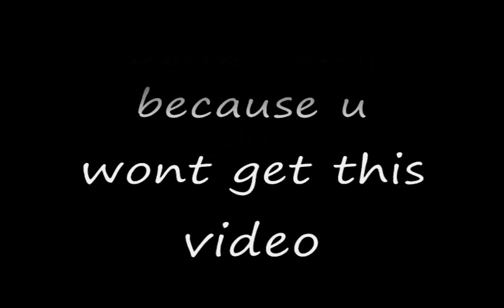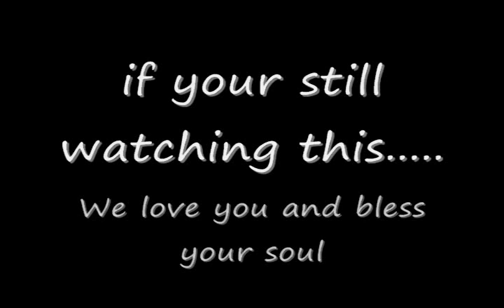Road Trip Part 2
If you haven't seen part 1 yet, you should obviously watch it prior to watching this.

Songs:
New Noise by Refused
Still Fly Remix by The Devil Wears Prada